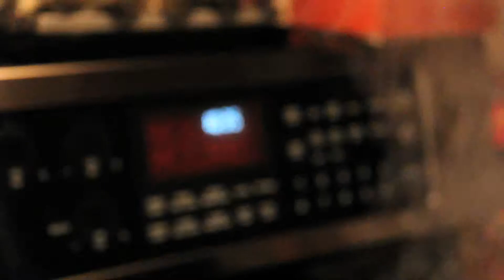Steak Flambé!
Late night cooking!

You'll need:
- butter
- dijon mustard
- rosemary
- sage
- brandy (fire!)
- red wine
- vegetable broth
- and a good piece of meat!